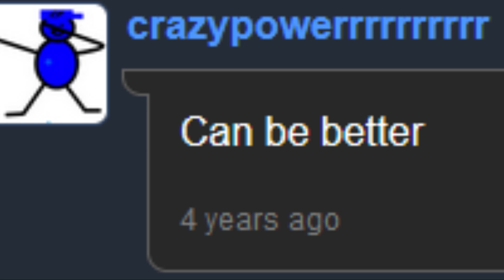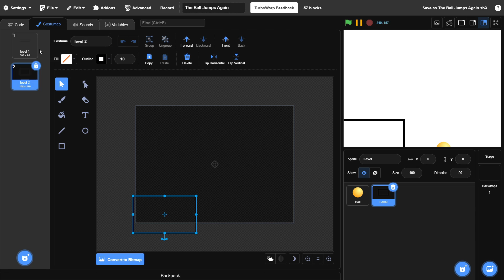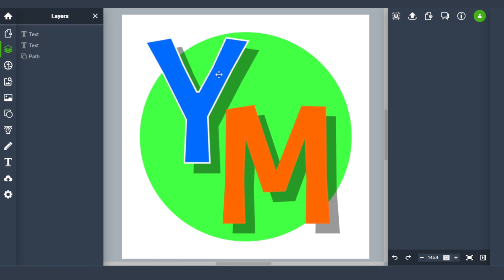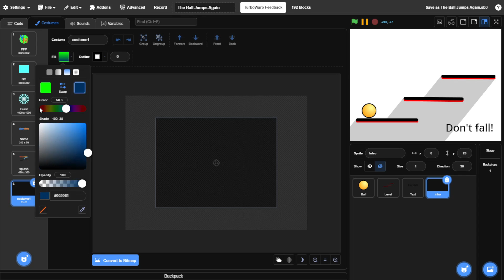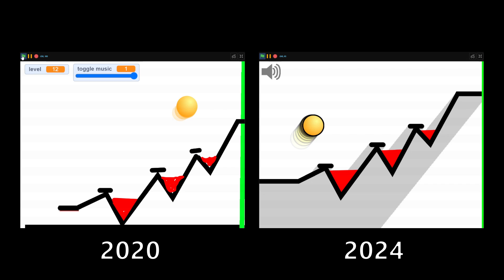I Recreated My First Scratch Game!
⭐️Go play the game on Scratch!⭐️

In this video, I recreated The Ball Jumps, the first game I ever shared on Scratch! This was a lot of fun, and it was really cool to see how much I've improved!

Chapters:
0:00 Intro
0:23 Coding the physics
1:19 Making the levels
1:55 Recreating my old intro
2:53 Making the thumbnail
3:18 Finishing touches
3:33 Side-by-side comparison
4:44 Outro

Tags (ignore these): yippymishy,scratch,scratch tutorial,how to make a game in scratch,scratch games,scratch 3.0,scratch game tutorial,scratch 3,scratch game,scratch games for beginners,first scratch game,i made my first scratch game,scratch games that are good,scratch games easy,best scratch games,scratch games to make,old scratch game,I Made FLAPPY BIRD On Scratch With NO COMPUTER!,4 Minutes Of Useless Information About SCRATCH!,I Made A Scratch GAME In Just 10 MINUTES!